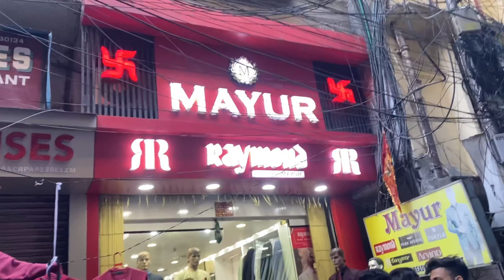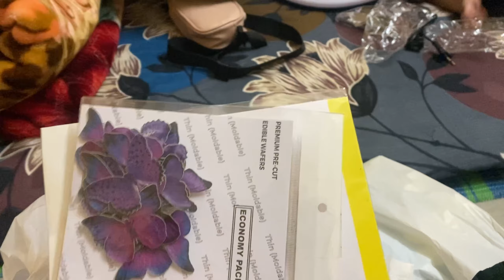Siliguri Thrift Market || 🥶Winter Collection 2023~|| Price start Rs100 ||Honkong Market Siliguri 💗